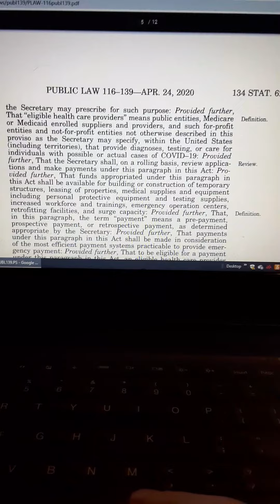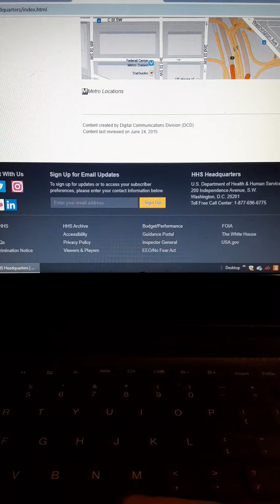Again Can't Find What Should be Public Information on the Government